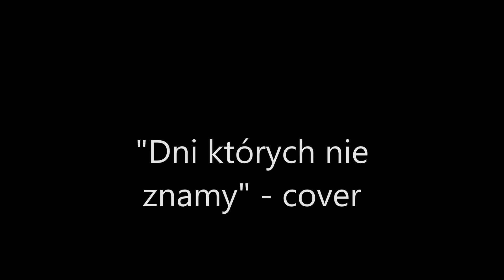Dni których nie znamy - MALIBU Krzysztof Gapski - cover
DNI KTÓRYCH NIE ZNAMY - COVER